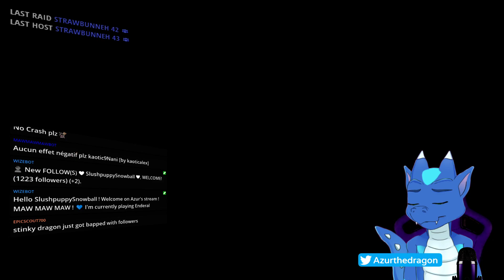[PC-FR-ENG] ENDERAL - SKYRIM - Episode 14 🥐@AzurTheDragon🧀